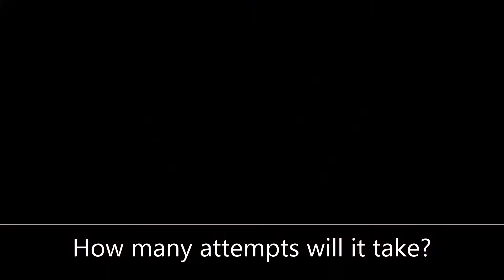Crash Bandicoot: Part 6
Hello everyone and welcome back to yet another video. Here is part 6 of the Crash Bandicoot series that I have going on here. It took me a while but I finally made it through. :P I originally recorded this over on Mixer and if you would like to get in on the live action, visit me over there. But viewer beware, it's for people who are 18 years and older. :D